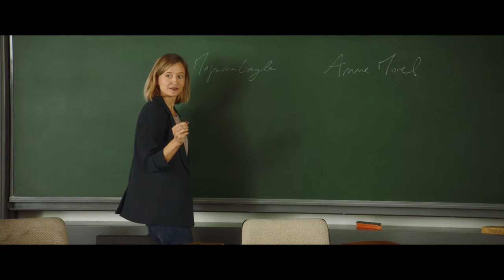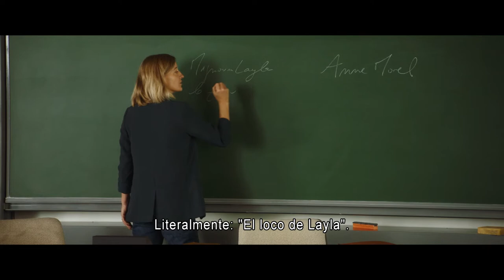Une histoire d'amour et de désir, de Leyla Bouzid (Clip)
Director: Leyla Bouzid
Género: Ficción
País: Francia, Túnez
Año: 2021
Características:
Duración:
Want create site? Find Free WordPress Themes and plugins.
Características: 102’ | color | VO francés, árabe subt. español
Título: Una historia de amor y deseo | A Tale of Love and Desire

SINOPSIS

Ahmed tiene 18 años, es francés de origen argelino y ha crecido en los suburbios de París. En la facultad conoce a Farah, una joven tunecina recién llegada a París. Ahmed se enamora perdidamente de ella y descubre todo un corpus de literatura árabe sensual y erótica que desconocía por completo. Aunque esté totalmente abrumado por el deseo, Ahmed intentará resistir a él.

SYNOPSIS

Ahmed, 18, French of Algerian origin, grew up in the suburbs of Paris. At the university, he meets Farah, a young Tunisian girl, full of energy, who has just arrived in Paris. While discovering a collection of sensual and erotic Arab literature he never imagined existed, Ahmed falls head over heels in love with Farah, and although literally overwhelmed with desire, he will try to resist it.

SYNOPSIS

Ahmed est un français de 18 ans d’origine algérienne. Il a grandi en banlieue parisienne. Sur les bancs de la faculté, il rencontre Farah, une jeune Tunisienne qui vient de débarquer à Paris. Tout en découvrant un corpus de littérature arabe sensuelle et érotique dont il ne soupçonnait pas l’existence, Ahmed tombe éperdument amoureux de Farah. Bien qu’il soit littéralement submergé par le désir, il va tenter d’y résister.

Ficha Técnica:

Guion | Script: Leyla Bouzid – Fotografía | Cinematography: Sébastien Goepfert – Sonido | Sound: Antoine Baudouin, Nassim El Mounabbih, Niels Barletta – Montaje | Editing: Lilian Corbeille – Música | Music: Lucas Gaudin – Producción | Production:  Blue Monday Productions, Arte France Cinéma

Filmografía | Filmography: Une Histoire d’amour et de désir (2021, lm), À peine j’ouvre les yeux (2015, lm), 2013 (Zakaria, cm), Mkhobbi fi kobba (2011, cm), Sbeh el Khir (2006, cm)